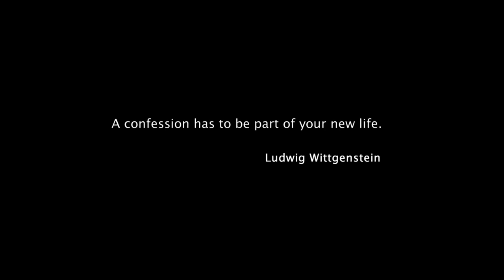The Confession Session. Episode 07: Haris Vlavianos